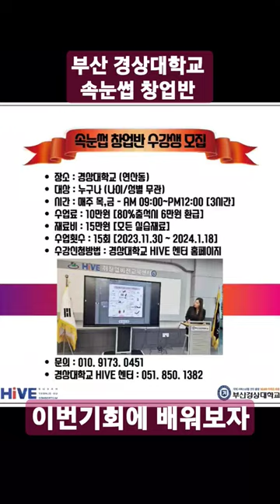정년퇴직없는 고수익 속눈썹연장샵 원장님이되는기회~부산경상대학교하이브센타 홈페이지 신청가능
샵수강료의 20분의 1밖에 안되는 수업료~!!